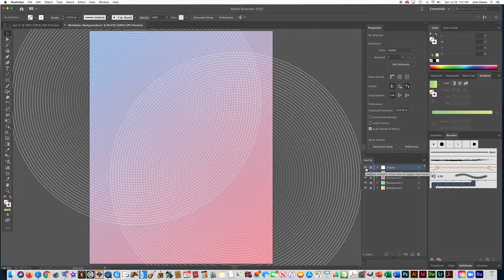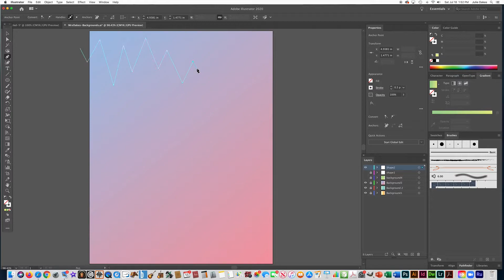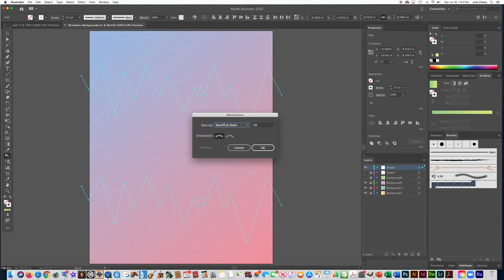ZigZag Blend in Adobe Illustrator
Students will learn how to make 4 different geometric patterns on gradient backgrounds in Adobe Illustrator for a yearbook project -  This is part 3 of 6